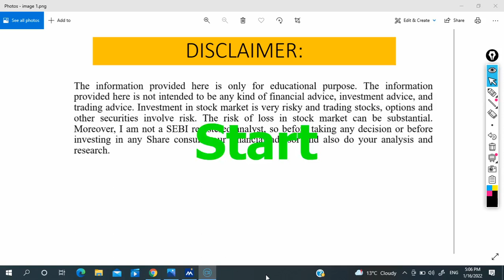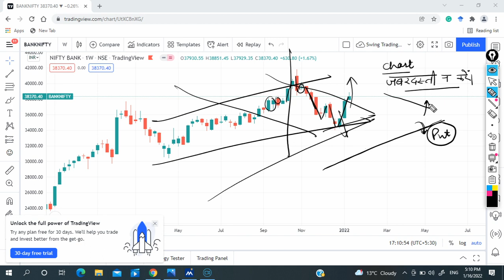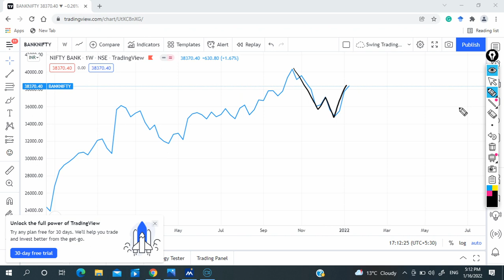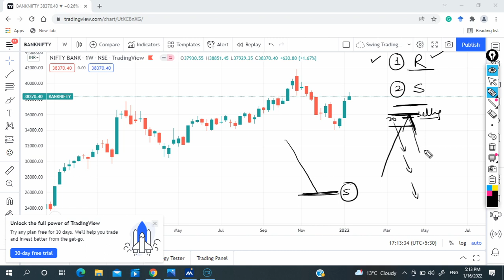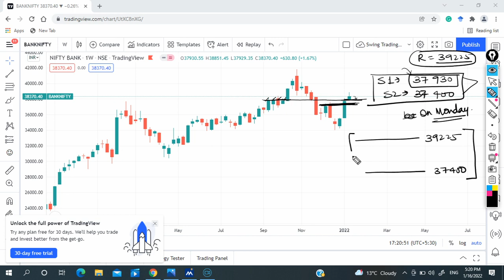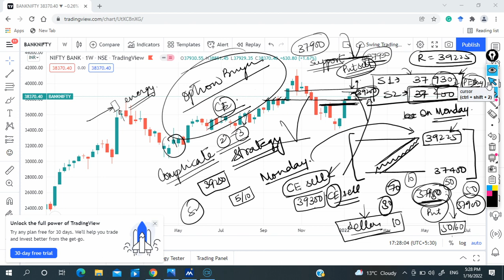Bank Nifty Weekly analysis 17 Jan to 21 jan 2022